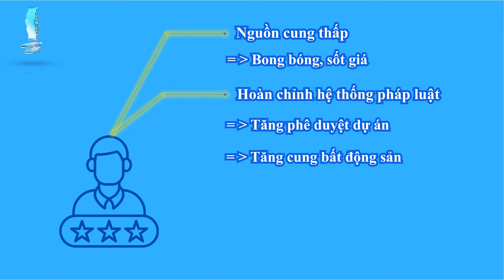Thị trường bất động sản rơi vào tình trạng "đói" hàng | Bản tin kinh doanh bất động sản | BOR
Quý vị nhớ bật chế độ xem Full HD 1080 để có chất lượng video tốt nhất, xin cảm ơn!
Những mốc nội dung có trong bản tin: Thị trường bất động sản rơi vào tình trạng "đói" hàng
00:00 intro bản tin kinh doanh bất động
00:07 Xin kính chào quý vị đây là bản tin kinh doanh bất động sản 8h tối hàng ngày của công ty Blue Ocean Realty.
00:14 Thị trường bất động sản rơi vào tình trạng "đói" hàng
Thị trường bất động sản đang khan hiếm nguồn cung, đặc biệt là phân khúc có nhu cầu thực, việc này đến từ nhiều nguyên nhân.
Bộ Xây dựng cho biết, trong quý II/2022, số lượng nhà ở thương mại hoàn thành là 24 dự án với 5.608 căn, số lượng dự án bằng khoảng 109% so với quý I/2022 và bằng khoảng 70,6 % so với cùng kỳ năm 2021. Trong đó miền Bắc có 13 dự án với 2.343 căn, miền Trung có 03 dự án với 961 căn, miền Nam có 08 dự án với 2.304 căn.
Số lượng nhà ở thương mại được cấp phép mới là 29 dự án với 6.753 căn, số lượng dự án bằng khoảng 74,4% so với quý I/2022 và bằng khoảng 42% so với cùng kỳ năm 2021. Trong đó miền Bắc có 17 dự án với 3.763 căn, miền Trung có 09 dự án với 678 căn, miền Nam có 03 dự án với 2.312 căn.
Qua các số liệu trên cho thấy nguồn cung về nhà ở thương mại trong quý II/2022 vẫn chưa được cải thiện. Đặc biệt là số lượng dự án được cấp phép mới chỉ bằng khoảng 42% so với cùng kỳ năm 2021.
Về tồn kho bất động sản, Bộ Xây dựng cho hay, khả năng hấp thụ của thị trường quý II khá tốt. Nhìn chung, trong 6 tháng đầu năm 2022, số lượng nhà ở tại các dự án đưa ra giao dịch (nguồn cung) hạn chế trong khi nhu cầu đầu tư, mua sử dụng của người dân vẫn cao. Các phân khúc nhà ở chung cư, nhà riêng lẻ, đất nền hầu như không phát sinh lượng tồn kho.
Theo Bộ xây dựng "Các dự án được mở bán hầu hết đều có tính thanh khoản tốt, chủ đầu tư hầu như không có lượng sản phẩm tồn, không có giao dịch. Hiện nay, lượng tồn kho bất động sản hầu như chỉ có ở phân khúc căn hộ, nhà ở cao cấp, bất động sản du lịch, nghỉ dưỡng và đặc biệt là đối với các dự án ở vị trí có điều kiện hạ tầng không thuận lợi và thuộc về nhà đầu tư thứ cấp".
Cũng theo nhiều chuyên gia, hiện nguồn cung các dự án khá thấp. Nguy cơ mà thị trường phải đối mặt là tình trạng bong bóng, sốt giá. Cách tốt nhất để hạn chế tình trạng này xảy ra là chúng ta phải hoàn chỉnh hệ thống pháp luật. Tăng phê duyệt dự án, tăng cung bất động sản lên nhiều hơn thì mới giải quyết được vấn để của thị trường. Đồng thời, Nhà nước, các bộ ngành cần làm đó là nhanh tay, mạnh tay có những giải pháp thúc đẩy nguồn cung, giúp thị trường phát triển lành mạnh hơn.
02:35 Tin tức vừa rồi đã khép lại bản tin kinh doanh bất động sản ngày hôm nay. Xin chào và hẹn gặp lại quý vị trong chương trình bản tin tiếp theo.
👉Blue Ocean Realty - Kênh Youtube cập nhật tin tức bất động sản uy tín tại Việt Nam
Tư liệu nguồn tin được tổng hợp từ: cafef.vn